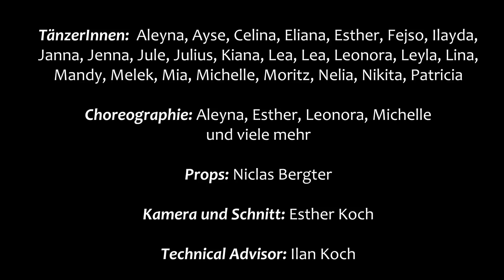Realschule Goldene Aue - Sowieso - Mark Forster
Dieses Musikvideo ist während unserer drei Projektage im März 2018 entstanden. Alle Choreographien wurden von den SchülerInnen entwickelt!
Ihr wart super!!

Leitung: Esther Koch
Video und Schnitt: Esther Koch

This music video was made during our  project week in March 2018. All dances where choreographed by the students!
Great work guys!

Videography and editing by Esther Koch
Artistic director: Esther Koch

Gastauftritt: Wasserraketenprojekt

Song: Sowieso - Mark Forster